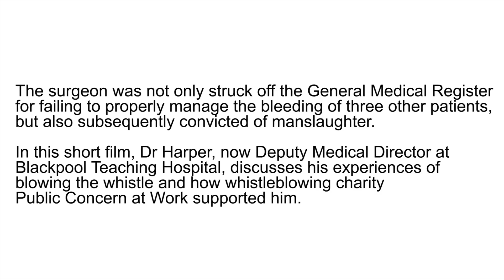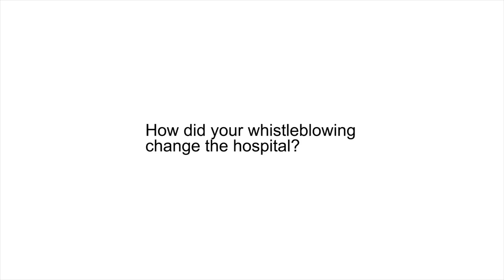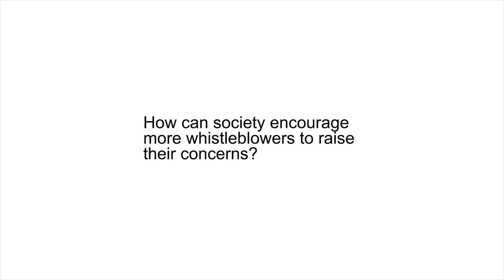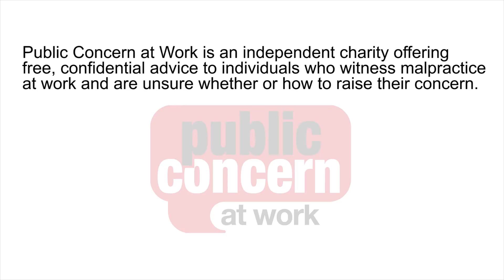Whistleblowing in the NHS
A short film made with UK whistleblowing charity, Public Concern at Work to mark Speak Up Day, part of the Institute of Business Ethics (IBE) 30th anniversary.